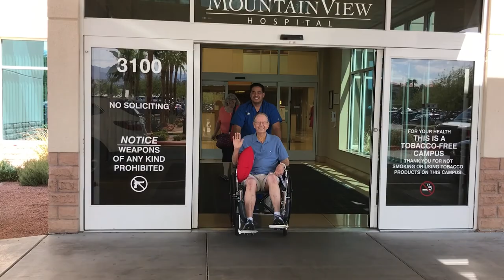Behind the Lens with Ames Percherons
Go with me Behind the Lens as I photograph the Ames Percherons at peak fall color in Minnesota. Also includes a personal update and the challenges of photographing a team like this!

Learn Equestrian Photography from me! Order "The Quick Start Guide to Equestrian Photography"